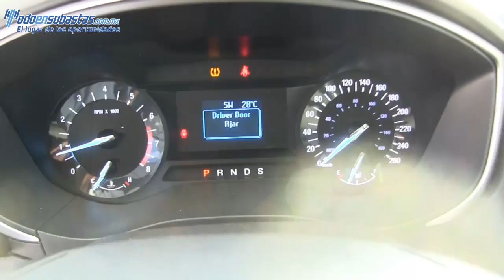237110 Ford / Fusion / 2014